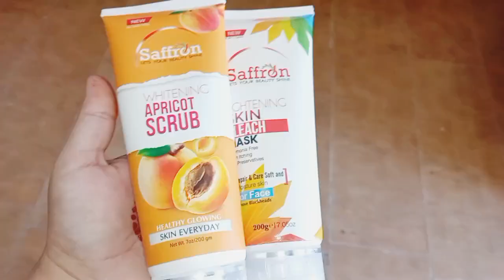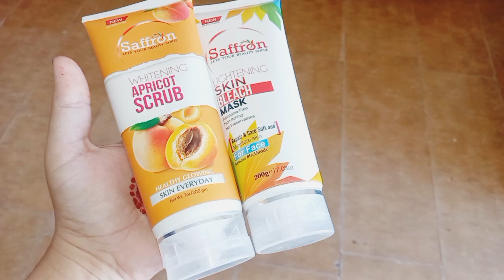I Tried The Most Affordable Saffron Skincare!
Maryam & Eman ki larai😂 review about affordable skincare ✨️

My vedios based on my daily routine, im making mini vlogs with my baby maryam, give short reviews on my personal experience.if u like my content then do subscribe 😊 thanks JazakAllah

skincare under 500|dermashine products |sales k faiday🤪

i oder from dermashine products from lipcara in sale
every product cost 450

skincare routine
skincare routine asmr
skincare routine for oilyskin
skincare routine for boys
skincare routine in pakistan
skincare routine for sensitive skin
dermashine skin lightening cream
derma shine
dermashine ka facewash
dermashine wax
dermashine skin polish
dermashine sunblock
dermashine cream
dermashine serum
dermashine cleanser
dermashine scrub
dermashine polisher